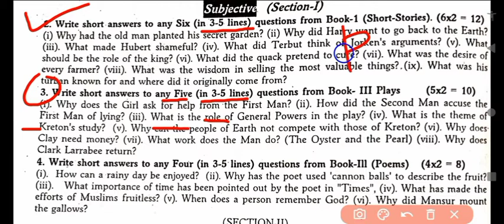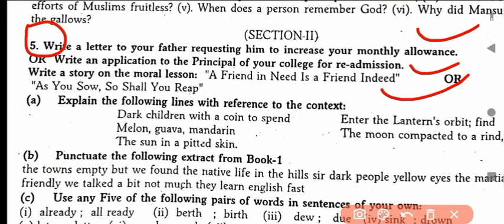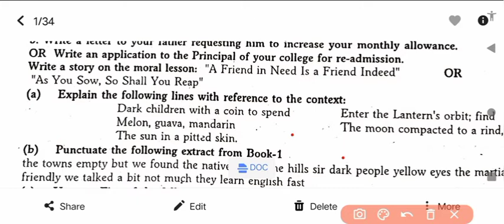Complete Paper Analysis | سبجیکٹیو پیپر سے تعارف | Tips & Tricks | English 1st Year | Tanveer Ahmed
Assalamo alaikum,
An introduction and trial shot of the Subjective paper of 1st Year English has been presented.

How to solve the question?

These are the links of EXPERT OPINION on all the questions  in the videos.

How to attempt Reference to the Context and explanation